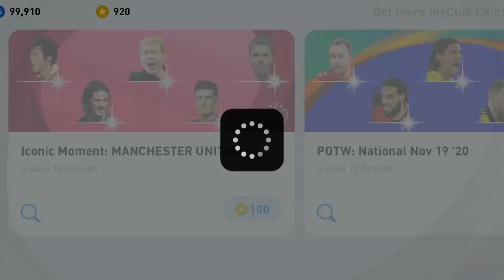PES2021 Iconic แตก พันเดียวก็เสียวได้ เปิดบอล Iconic Moment: MANCHESTER UNITED